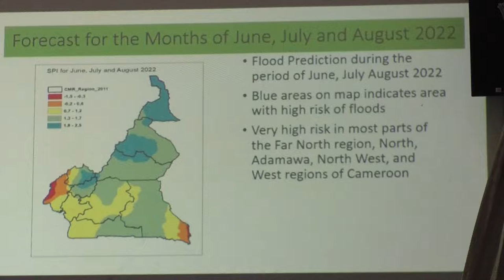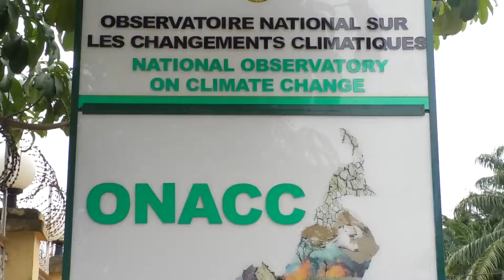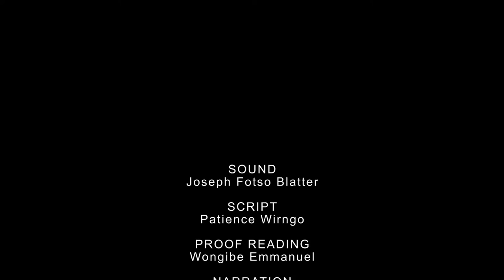No Water in Water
Program’s Name: No Water in Water
Program Theme: Flooding
Organization: Cameroon Radio Television – CRT
Country: Cameroon